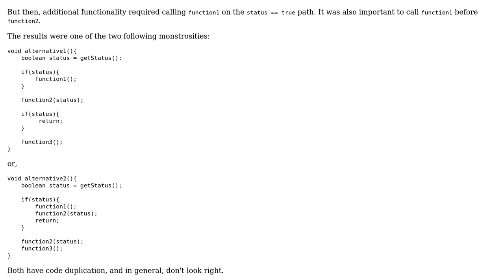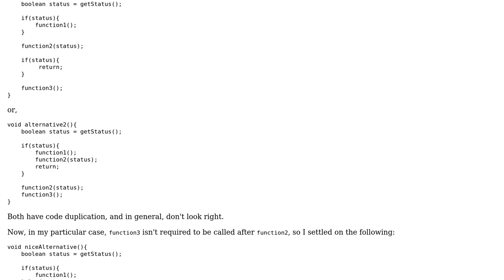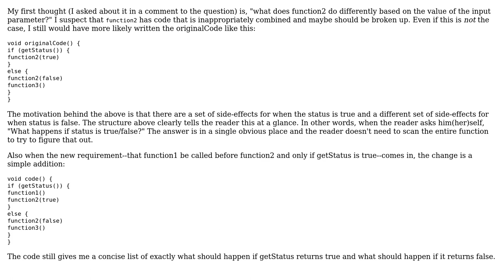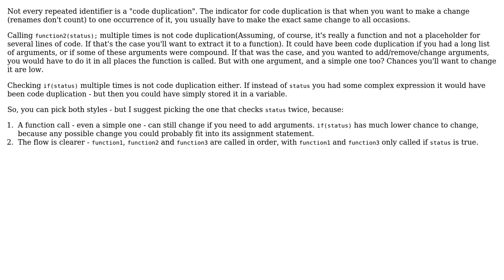Is there an elegant way to write code with differing paths having a common middle segment?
With thanks & praise to God, and with thanks to the many people who have made this project possible! | Content (except music & images) licensed under CC BY-SA | Music | Images & others | With thanks to user user1118321 user Idan Arye user executor21 user Ewald B. user Daniel T. and the Stack Exchange Network Trademarks are property of their respective owners. You are responsible for your own actions.